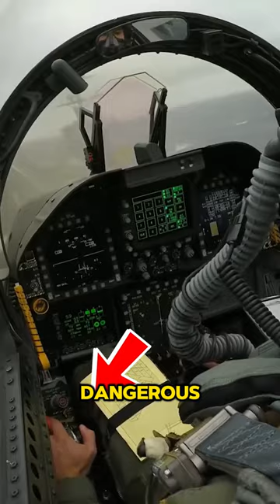What happens when a pilot misses the wires on an aircraft carrier 👀🤯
What happens when a pilot misses the arresting wires on an aircraft carrier?
Can it result in death or injury?...